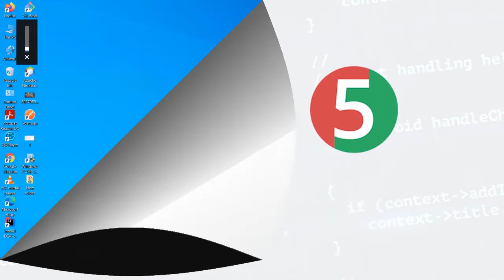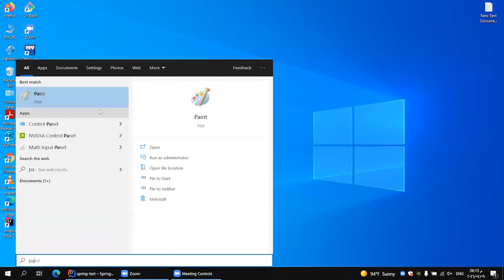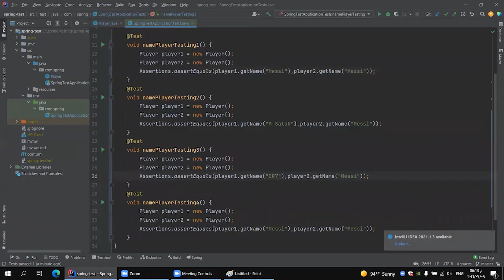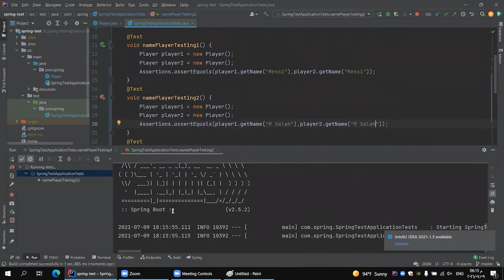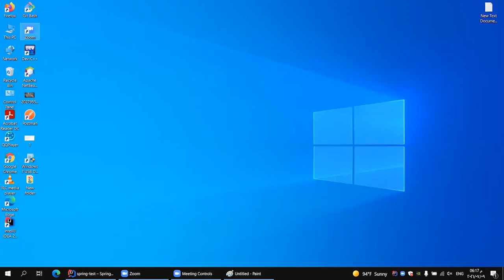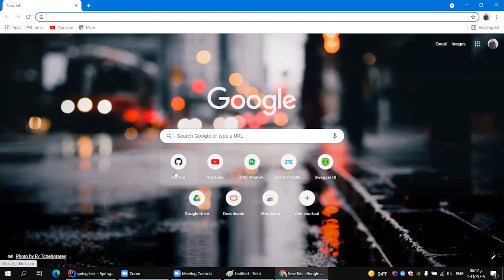Finish TDD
للاستفسار :
JUnit
"Junit" redirects here. For the Egyptian goddess, see Iunit.
JUnit
Developer(s) Kent Beck, Erich Gamma, David Saff, Kris Vasudevan
Stable release
5.7.1 / February 4, 2021; 4 months ago[1]
Repository
Edit this at Wikidata
Written in Java
Operating system Cross-platform
Type Unit testing tool
License Eclipse Public License 2.0[2] (relicensed previously)
JUnit is a unit testing framework for the Java programming language. JUnit has been important in the development of test-driven development, and is one of a family of unit testing frameworks which is collectively known as xUnit that originated with SUnit.

JUnit is linked as a JAR at compile-time. The latest version of the framework, JUnit 5, resides under package org.junit.jupiter. Previous versions JUnit 4 and JUnit 3 were under packages org.junit and junit.framework, respectively.

A research survey performed in 2013 across 10,000 Java projects hosted on GitHub found that JUnit (in a tie with slf4j-api), was the most commonly included external library. Each library was used by 30.7% of projects.[3]

Contents
1 Example of JUnit test fixture
2 Previous versions of JUnit
3 See also
4 References
5 External links
Example of JUnit test fixture
A JUnit test fixture is a Java object. Test methods must be annotated by the @Test annotation. If the situation requires it,[4] it is also possible to define a method to execute before (or after) each (or all) of the test methods with the @BeforeEach (or @AfterEach) and @BeforeAll (or @AfterAll) annotations.[5]

import org.junit.jupiter.api.*;

public class FoobarTest {
    public static void setUpClass() throws Exception {
        // Code executed before the first test method

    public void setUp() throws Exception {
        // Code executed before each test

    public void oneThing() {
        // Code that tests one thing

    public void anotherThing() {
        // Code that tests another thing

    public void somethingElse() {
        // Code that tests something else

    public void tearDown() throws Exception {
        // Code executed after each test

    public static void tearDownClass() throws Exception {
        // Code executed after the last test method
Previous versions of JUnit
As a side effect of its wide use, previous versions of JUnit remain popular, with JUnit 4 having over a 100,000 usages by other software components on the Maven central repository.[6]

In JUnit 4, the annotations for test execution callbacks were @BeforeClass, @Before, @After, and @AfterClass, as opposed to JUnit 5's @BeforeAll, @BeforeEach, @AfterEach, and @AfterAll.[5]

In JUnit 3, test fixtures had to inherit from junit.framework.TestCase.[7] Also, test methods had to be prefixed with 'test'.[8]

See also
 Free and open-source software portal
TestNG, another test framework for Java
Mock object, a technique used during unit testing
Mockito, a mocking library to assist in writing tests
EvoSuite, a tool to automatically generate JUnit tests
List of Java Frameworks
References
 "JUnit Releases". github.com. Retrieved 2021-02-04.
 "Change license to EPL v2.0". github.com. 7 September 2017. Retrieved 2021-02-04.
 "We Analyzed 30,000 GitHub Projects – Here Are The Top 100 Libraries in Java, JS and Ruby".
 Kent Beck. "Expensive Setup Smell". C2 Wiki. Retrieved 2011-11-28.
 "Writing Tests". junit.org. Retrieved 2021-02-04.
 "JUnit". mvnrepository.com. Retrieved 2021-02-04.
 Kent Beck; Erich Gamma. "JUnit Cookbook". junit.sourceforge.net. Retrieved 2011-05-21.
 Charles A. Sharp (August 2007). "Migrating from JUnit 3 to JUnit 4: Nothing But Good News". Object Computing, Inc. Retrieved 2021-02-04.
External links
JUnit Presentation
JUnit Tutorials
Categories: Cross-platform softwareExtreme programmingFree software programmed in Java (programming language)Java development toolsJava platformUnit testing frameworksSoftware using the Eclipse license